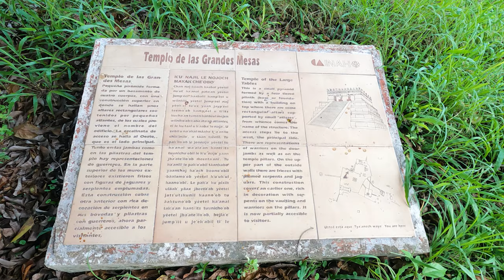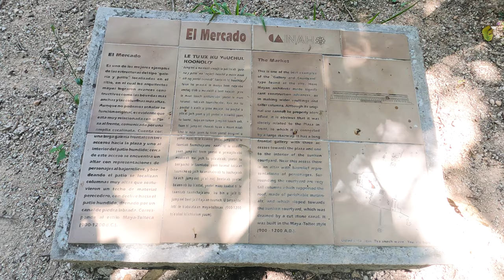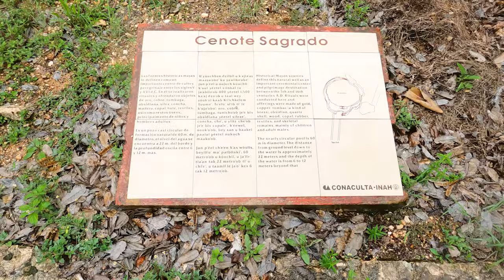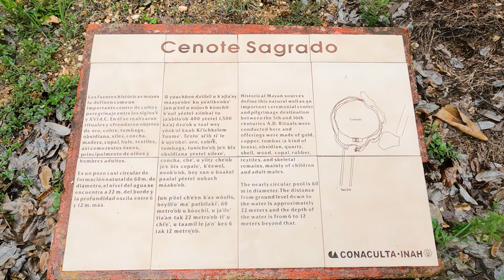Spearfishing BIG FISH & Exploring ANCIENT RUINS in the Rain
If you’ve learned anything from my spearfishing videos, enjoy watching them, or simply want to help me live the dream then support me by subscribing to my channel and sharing my videos with your family and friends!

Cetma Mantra Fins. I’m using these in soft stiffness with Cetma footpockets.

Pathos Laser Carbon Speargun. I’m currently using the 120 as my deep reef and bluewater gun.

Pathos Laser Open Carbon Speargun. I like the 110 cm as a shallow water all around reef gun.

Pathos Laser Open Aluminum Speargun. Great quality entry level gun that I often let beginners use.

SpearPro Dyneema Gloves. I am a huge fan of Dyneema gloves and these are simply the best.

PoloSub 3.5 mm Open Cell Wetsuit. Comfort is everything in the ocean and I haven't found anything better than PoloSub wetsuits.

Garmin Descent M1 Freedive Watch.

Spearfishing is the most sustainable and ethical form of fishing. Fish speared while freedive spearfishing using a speargun, polespear or Hawaiian sling are fish, lobsters and other oceanic delicacies that have already reached maturity and have had a chance to breed. When commercial fishing nets are stripping our ocean's fish supply, freedive spearfishing is sustainable fishing that allows for the renewal of fish populations. Spearfishing, while freediving or scuba diving to hunt for seafood, are some of the most dangerous lifestyles. Spearfishing and freediving are more than hobbies, they are a way of life for many.